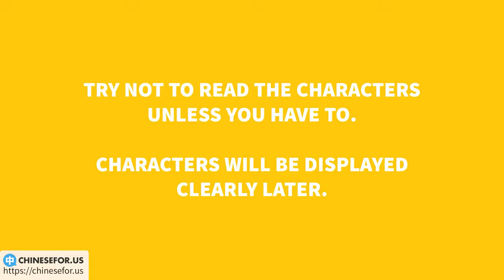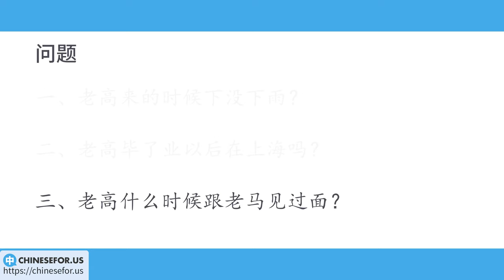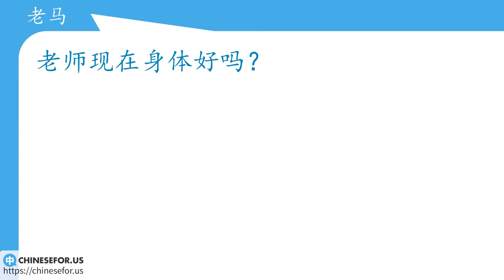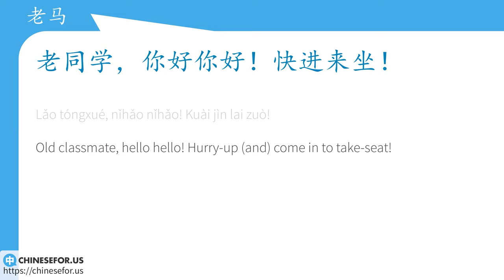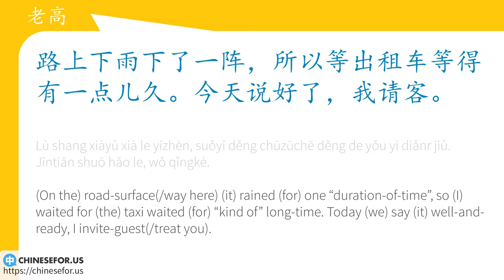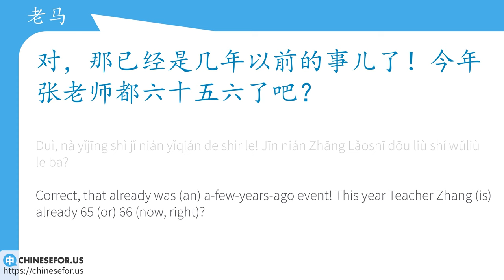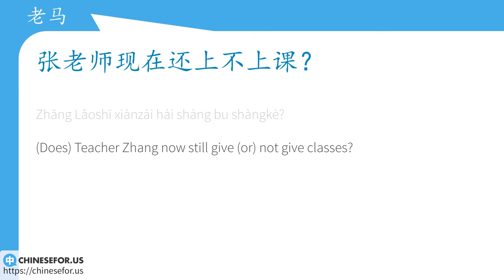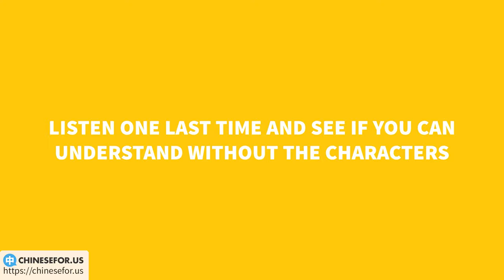Meeting With An Old Classmate | Chinese Listening | Chinese Reading | New HSK 2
◇◇New HSK 2 Conversation & Listening Practice Lesson 14.3a. Learn Chinese Course and Mandarin Level 2 Lessons for Conversation, Grammar, Vocabulary, Listening and Speaking Practice: 50 Intermediate Chinese Lessons, 200 Videos, 100 Quizzes. ★Full Course➥

◆Learn Chinese | Intermediate Chinese Course  | Intermediate Mandarin Conversation | New HSK 2 Listening Practice  14.3a | New HSK 2 Conversation
◇INSTRUCTIONS
1. Learn - Listen and repeat along with the video
2. Practice daily - the most important part for achieving fluency. Spend 10-30 minutes per day reading the lesson materials aloud (with or without the video)

◆QUESTIONS
Gēn Lǎo Tóngxué Jiànmiàn
《跟老同学见面》
To Meet With (An) Old Classmate

◇Lǎo Gāo lái de shíhou xià méi xià yǔ?
老高来的时候下没下雨？
(Did it) rain (or) not rain (at the time when) Old Gao comes?
◇Lǎo Gāo bì le yè yǐhòu zài Shànghǎi ma?
老高毕了业以后在上海吗？
Was Old Gao in Shanghai after graduating?
◇Lǎo Gāo shénme shíhou gēn lǎo mǎ jiàn guo miàn?
老高什么时候跟老马见过面？
(At) what time (did) Old Gao met with Old Ma (before)?

◆This New HSK 2 Course is designed by ChineseFor.Us Team. You can:
◇Develop Chinese speaking, listening, reading and writing skills;
◇Increase HSK vocabulary and grammar by leaps and bounds.
◇Test your Chinese proficiency with multi-media quizzes;
◇Do language practice and share with the community

◆Our Chinese Course and Lessons:
★Structured Chinese Courses